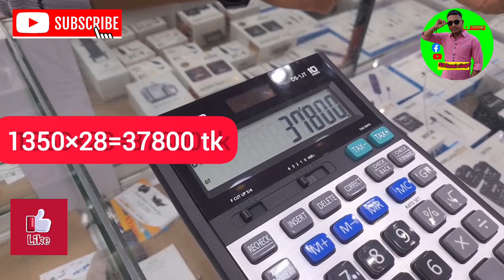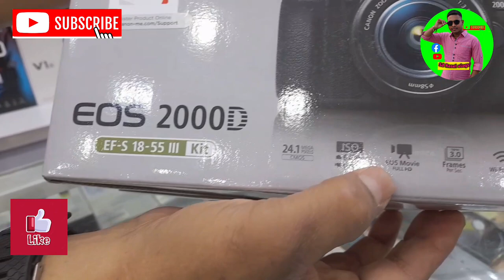অভিশ্বাস্য দামে মাত্র ১৭০০ রিয়ালে Canon Dslr Camera কিনুন Buy Dslr Camera Low Price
Canon 2000 D
Sd Rasel vlogs
youtube best Dslr Camera